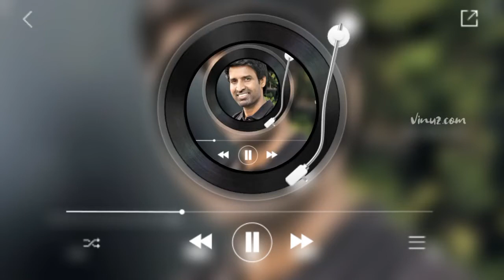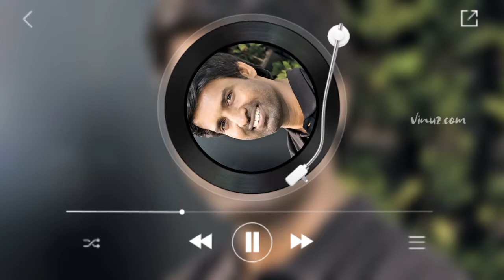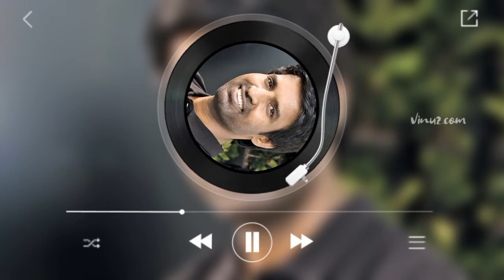Soori Funny Dialogues 🤣🤣🤣 | Part 4 | Comedy | Tamil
soori funny dialogue collections part 4

Movie : Sakalakala Vallavan Appatakkar